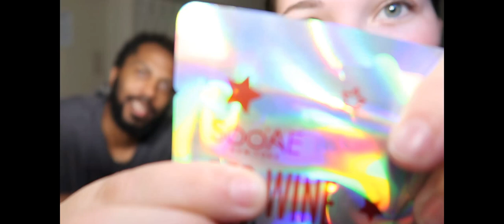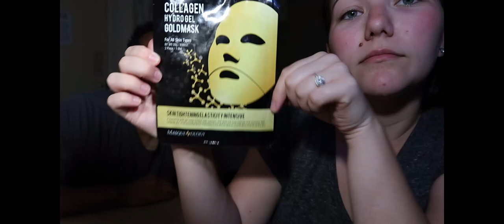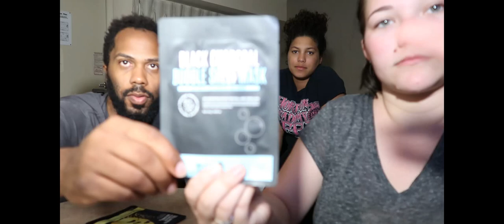Best face mask review in the world